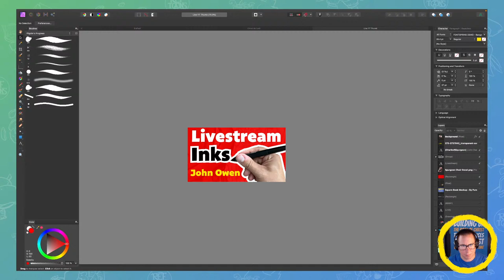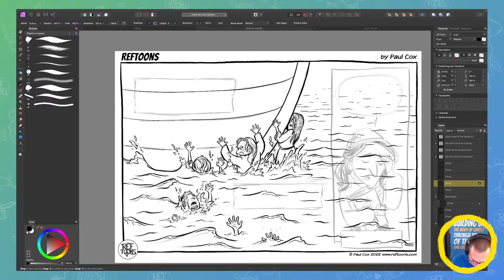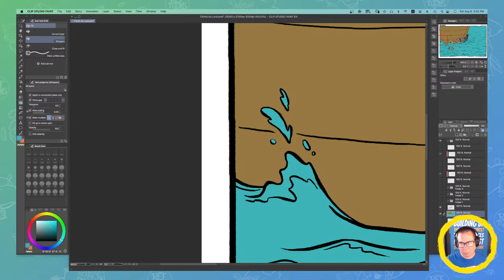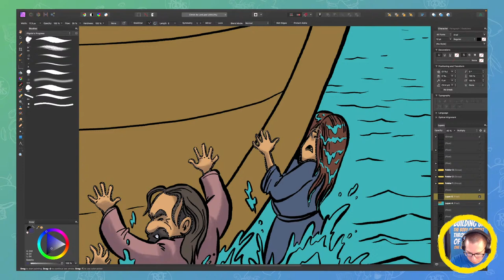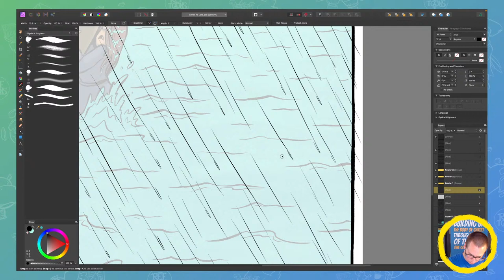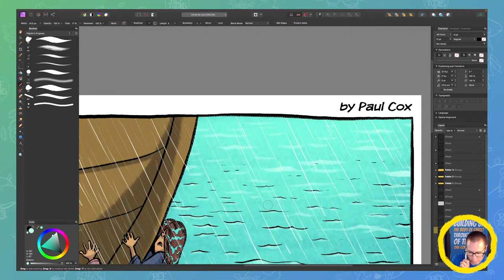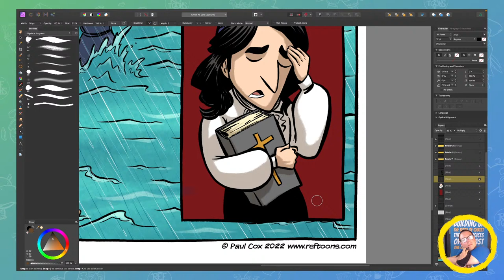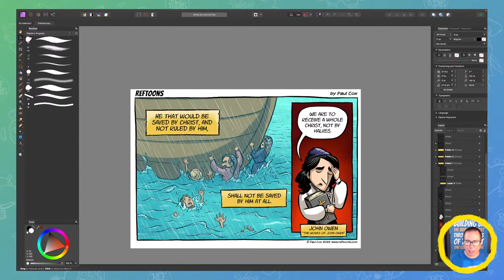John Owen: Inking A New Comic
Please hit the "Like" button as this helps the analytics of my channel and helps to get discovered on YouTube.

In this livestream I (Paul) inked, flatted, and colored a brand new RefToon.  This 2 hour stream shows my process for inking and coloring a comic page.  I enjoyed chatting with all who joined in the chat.  This streamed on Instagram and YouTube simultaneously.

Many people ask, “What tools do you use?”  Below is a list of tools used in the making of my art and videos.

27” iMac - This is my main computer.  I like the large screen so that I can have multiple windows open and see them at the same time.

Wacom Cintiq Pro 24 - This is my drawing tablet.  The screen is nice and big so I can have multiple windows open, or see my whole drawing as I’m working on it.

Wacom Pro Pen 2 - This is an excellent pen to use with the Cintiq.  The Cintiq came with it and I have some extras in case of accidents.

Logitech C920 - This is the USB camera I use for all of my live streams and recording.

Copic Markers - I love these markers.  You can find all different colors and they work great for coloring comics and blending.

Blue Yeti Blackout Mic - This is the microphone I use for all of my recordings.  I’m happy with the great sound quality at a low cost.

V-Moda Crossfade Headphones - This was an expensive set of headphones, but I had gone through so many broken headphones, the cost of which would have added up to the cost of this pair.  I have been extremely happy with these headphones.  The metal frame is very durable, the sound quality and noise cancelling is great, and they are bluetooth, so they can pair with any of my devices.  The charge lasts around 3-4 hours for wireless listening.

Pentel Pocket Brush Pen - This is my workhorse brush pen.  When I’m working on paper, it is my go-to pen.

Pocket Brush Ink Refills - Refills for the Pentel Pocket Brush Pen

Affinity Photo - This is the main software I use for drawing.  I ditched Photoshop when Adobe introduced their subscription model.  For only around $50 you get this full-program that rivals Photoshop and is the perfect alternative.

OBS Studio - This free software is what I use to produce my live streams.